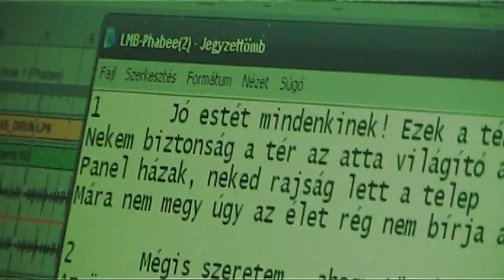LMB - Tények (bootleg music video)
Az LMB egyetlen videóanyaga, ami a "Tények" című szám felvétele során készült, 2009-ben.

A valamikori LMB tagjal:
Ivanics Ádám - szöveg
Vinga Fábián - szöveg
Hankó Dániel - zene

A felvétel megtalálható az LMB "The Rest Of" című albumán, amely online hallgatásra és letöltésre egyaránt elérhető: